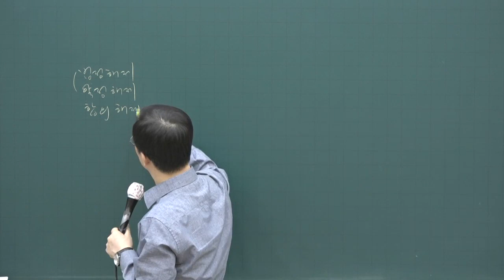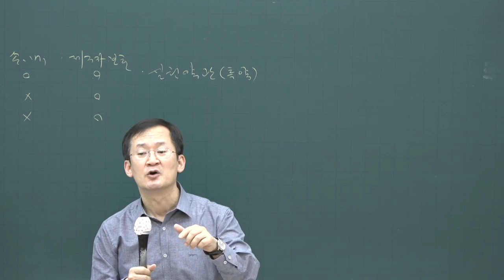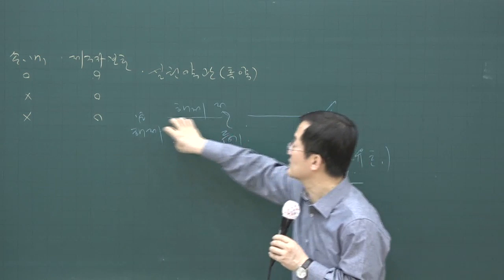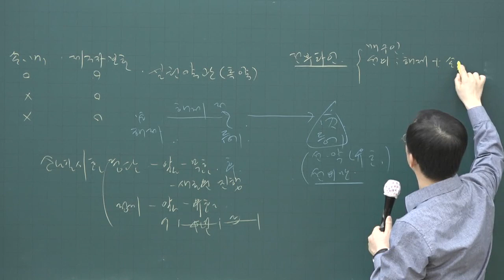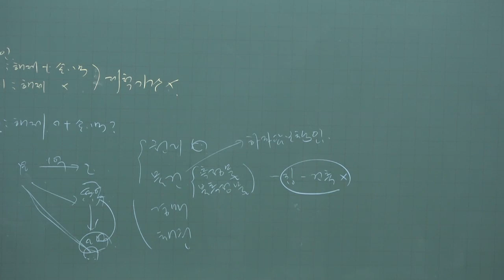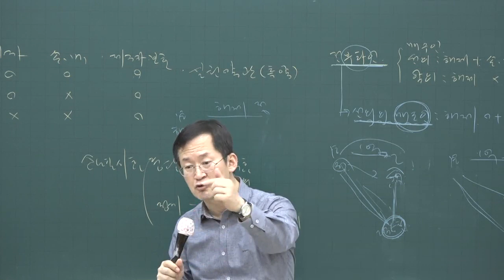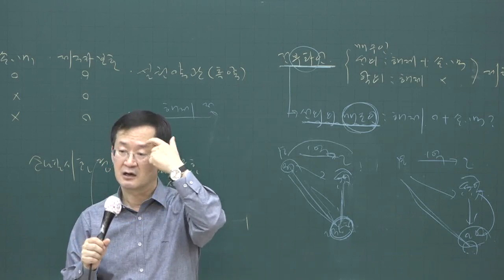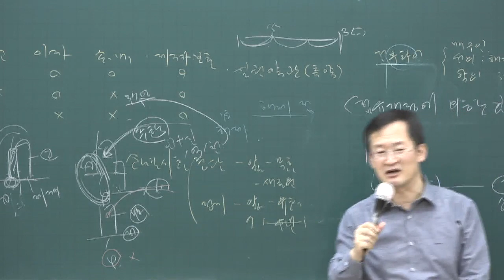[공전무] 2020년 공인중개사 민법 판례 특강 3-7